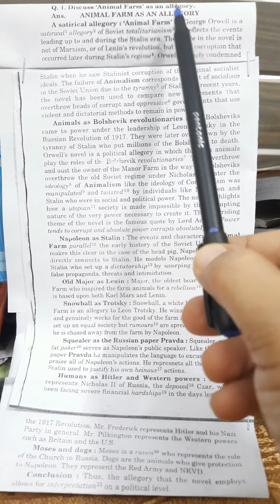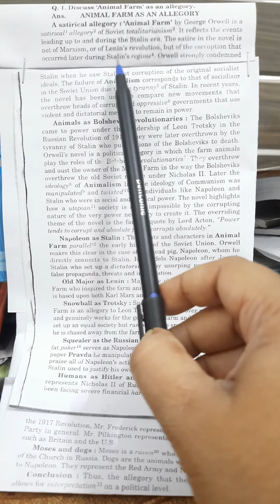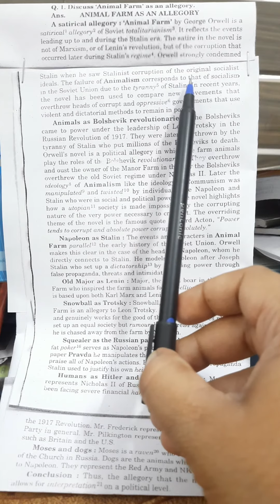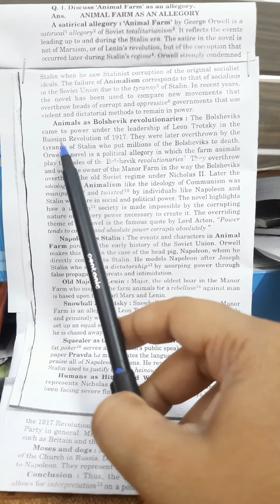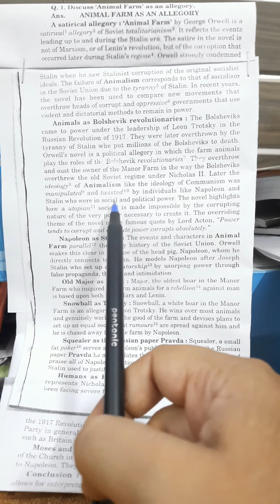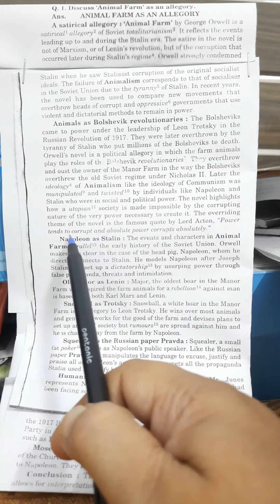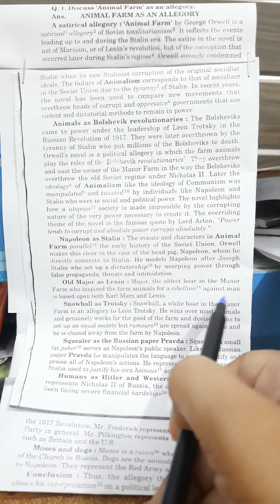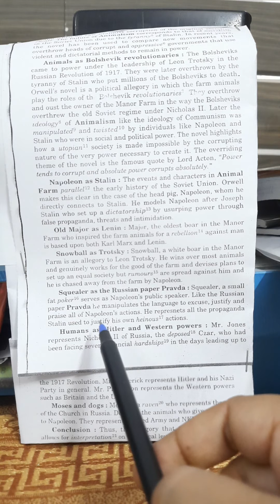'Animal Farm', summary, important question 'Allegory in Animal Farm' in Hindi